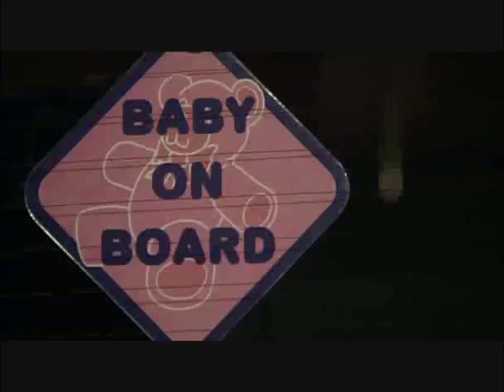1/1/2009 part 1a - Build Up To Sean's Exit (Sean Has Amy)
Originally uploaded years a go.  Now splitting it down further in order to re-upload it.  I WILL NOT UPLOAD THE FULL EPISODE (even in parts)!!  Go to Playlist for more clips from this era, including from other sources, that interconnect or follow on.